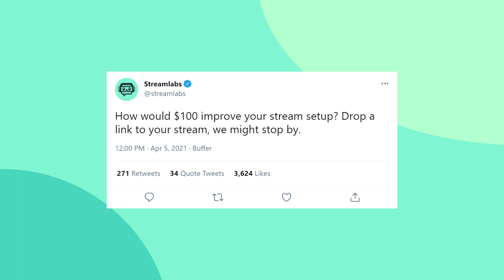Supporting Small Streamers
We're going to be supporting a ton more creators out there in the future!